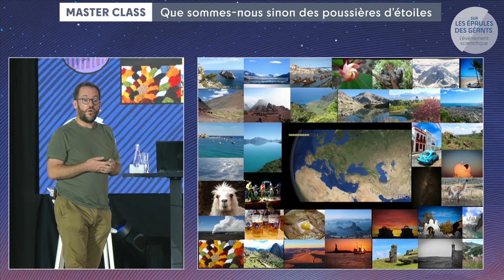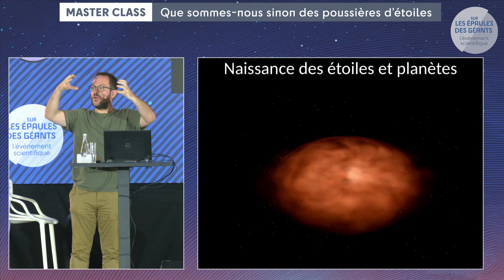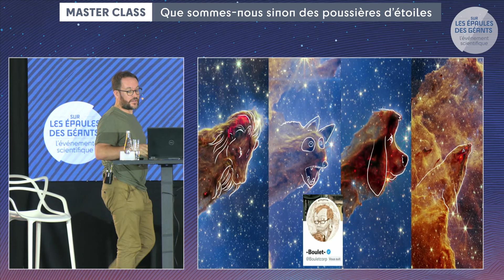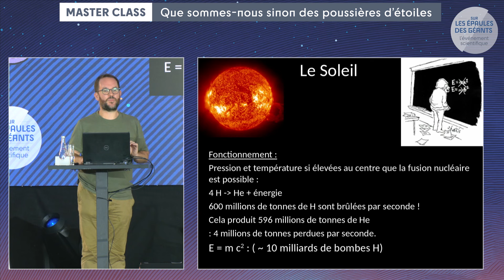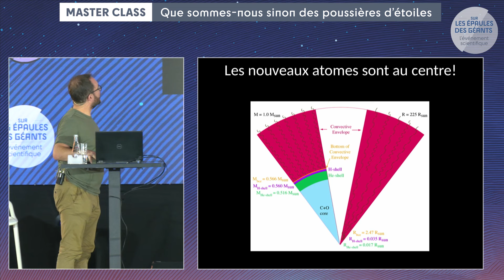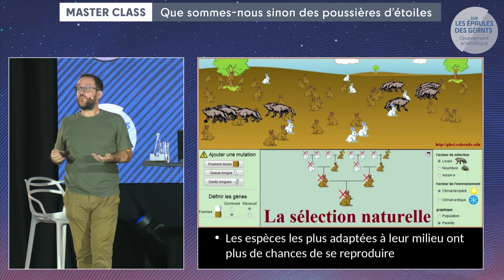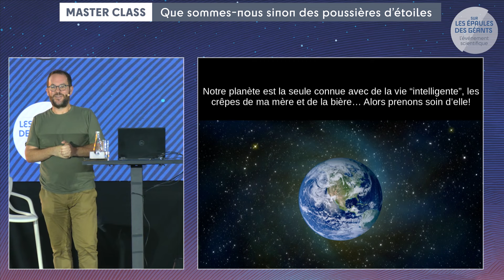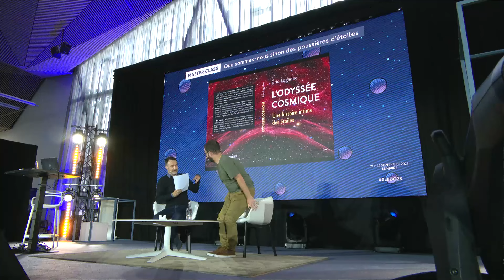Éric Lagadec - Master class : Que sommes-nous sinon des poussières d’étoiles – SLEDG 2023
Master class : Que sommes-nous sinon des poussières d’étoiles
Avec Éric Lagadec (Société Française d’Astronomie et d’Astrophysique)
Animé par Daniel Fiévet (France Inter)
Que sommes-nous vraiment ? En vous proposant un saut de puce sidéral dans le temps de plus de 13 milliards d’années, Éric Lagadec nous rappelle que tout ce qui nous compose a pris forme dans les étoiles. Embarquez avec l’actuel Président de la Société Française d’Astronomie et d’Astrophysique pour en savoir plus sur le big bang et les conditions de l’apparition de la vie sur terre. L’occasion de faire un point sur les dernières nouvelles de notre galaxie.

Sur les épaules des géants 2023, l’événement scientifique organisé en partenariat avec le CNRS, le CNES, le CEA, le Collège de France, Universcience et l’Université Le Havre Normandie.